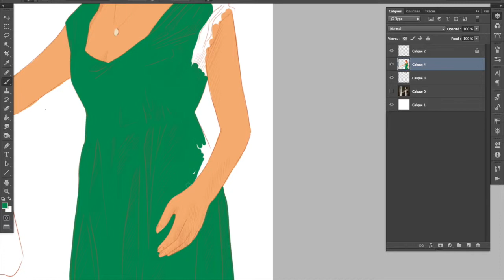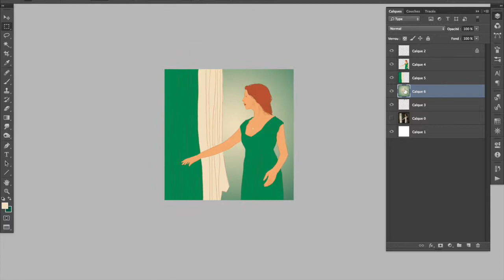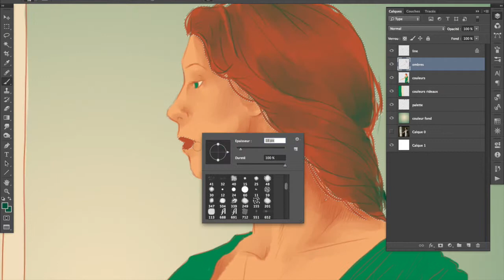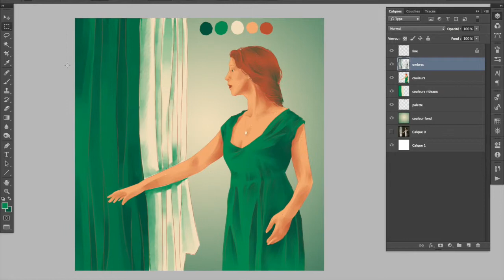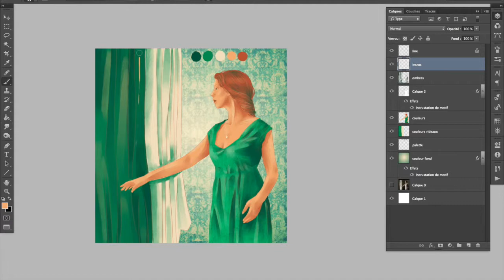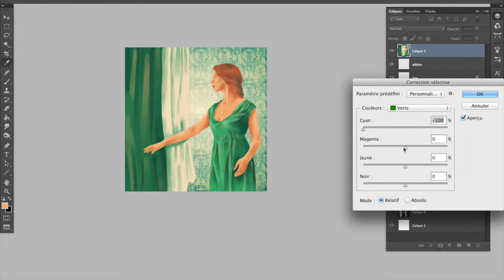Sylvia Tietjens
Scenery inspired with "Parade's End" and the character of Sylvia